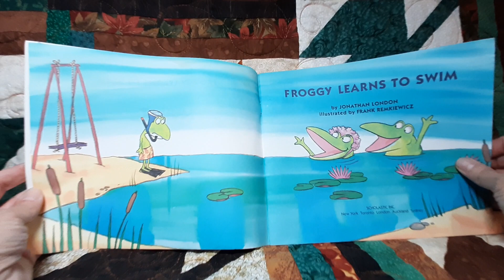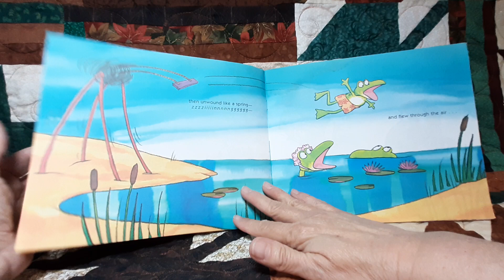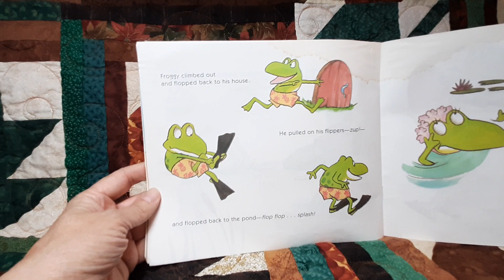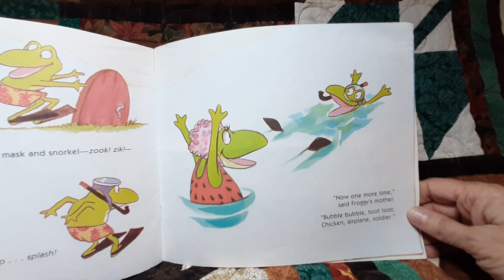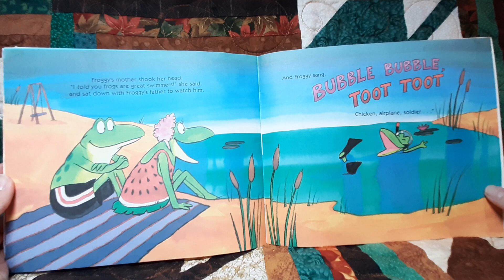Froggy Learns To Swim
Zzzziiiinnngggg . . . splash!

Everyone's favorite frog learns to swim!

Illustrated by Frank Remkiewicz.

swimming, summer